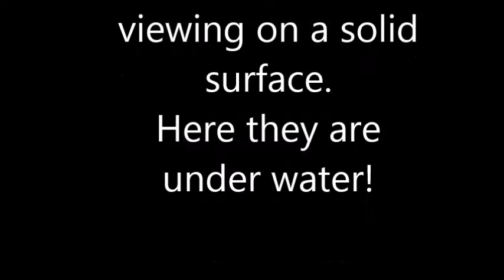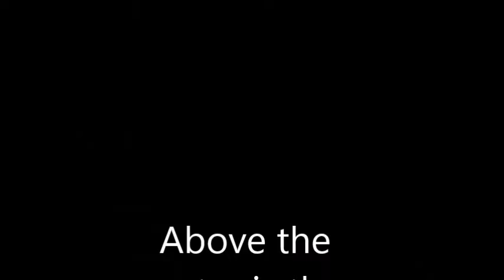Atlanta Aquarium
Video of my trip to the Atlanta Aquarium. Videos and pics were taking with Ipad so quality sucks and I just slapped it together.